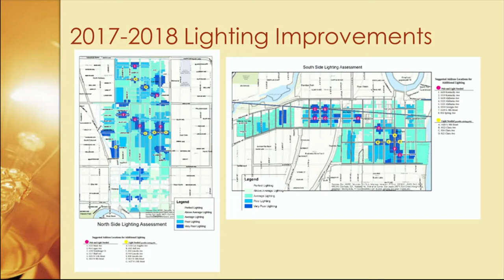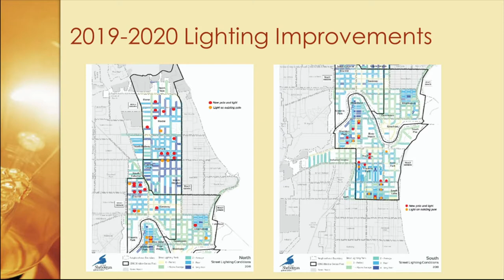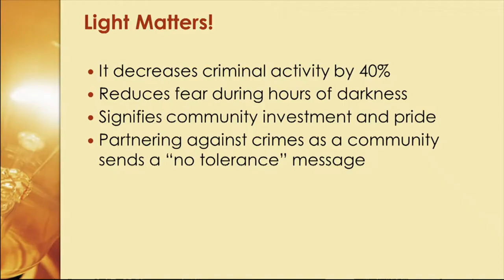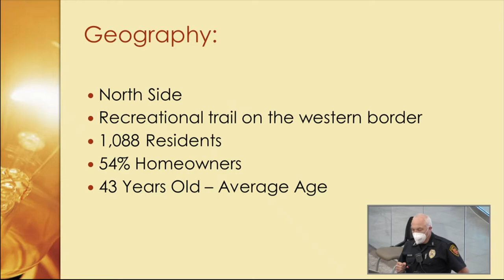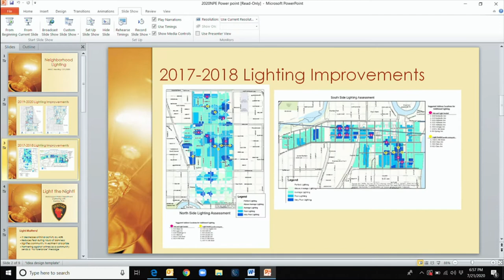MNLC 07212020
MAYOR'S NEIGHBORHOOD LEADERSHIP CABINET - 6:30 PM